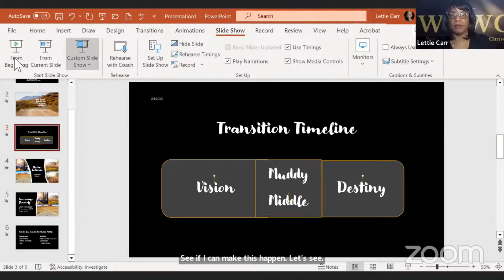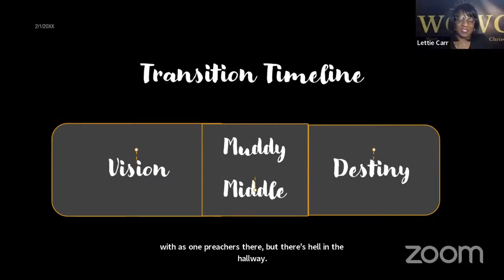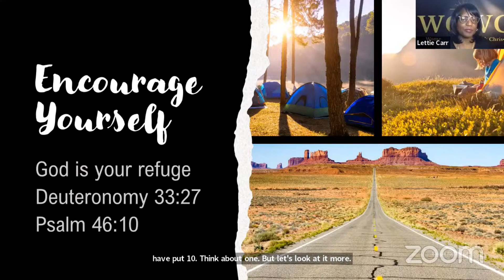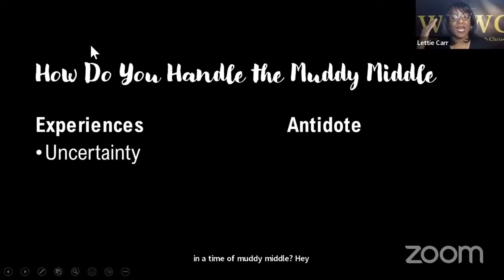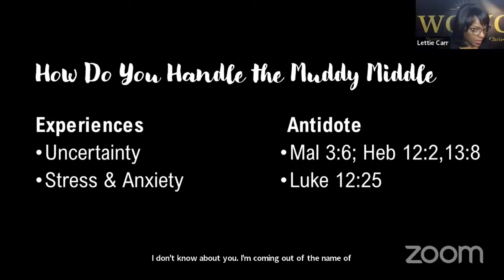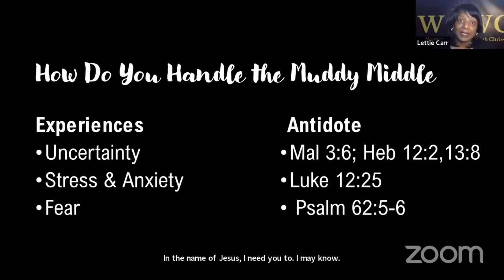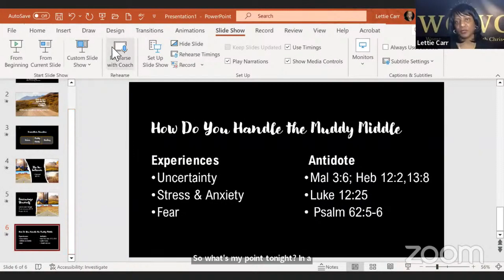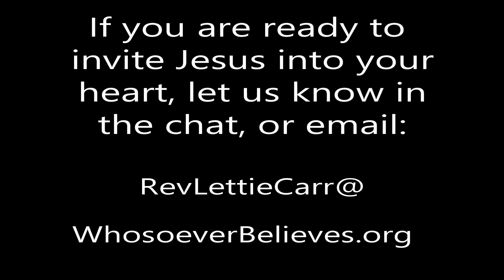WCWC Bible Study - The Muddy Middle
Rev. Lettie Carr facilitates this Bible Study for women under the leadership of John K. Jenkins, Sr.  Women Connecting With Christ (WCWC) offers fellowship, growth, support, and even fun and laughter while diving into the Word of God each Monday at 7 pm (Eastern Standard Time). We would love for you to join us.